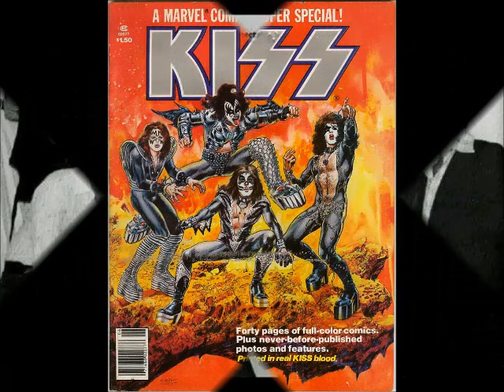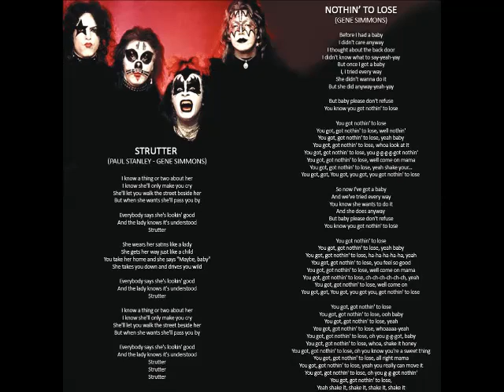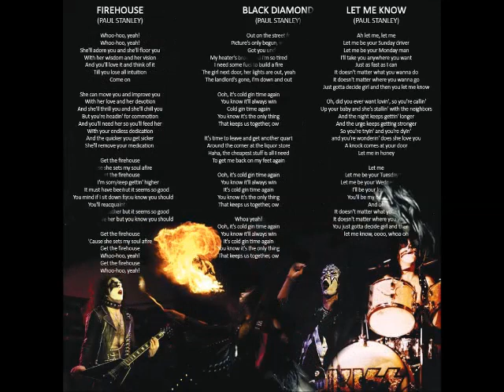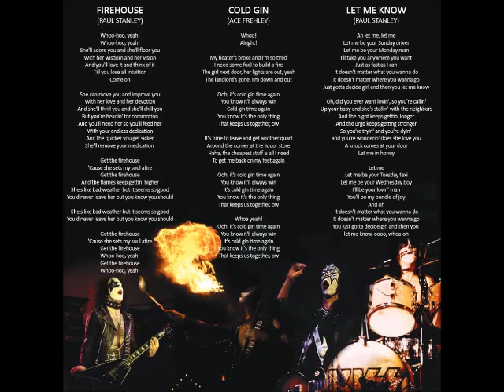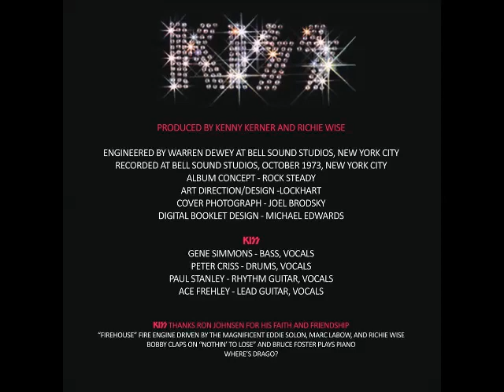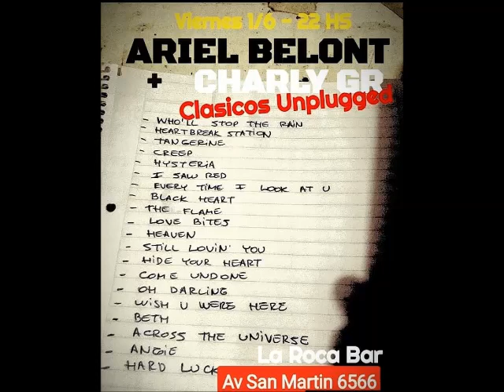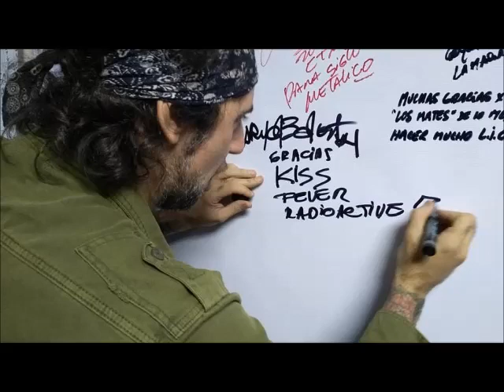KISSFEVER RADIOACTIVE PROGRAMA 8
En este nuevo programa de Kissfever Radioactive; seguimos diseccionando  la segunda parte del disco  KISS ! Ademàs contamos con la presencia en los estudios de Ariel Belont y Charly Rosas. Te comentamos como fueron la historia de los comics de KISS y comentamos el àlbum  "The  Many Faces of KISS!!!"